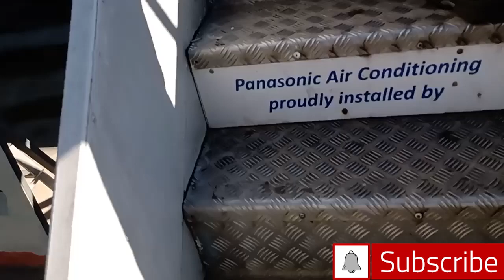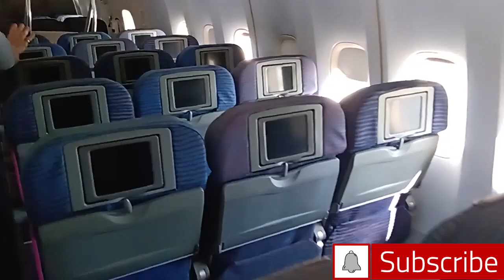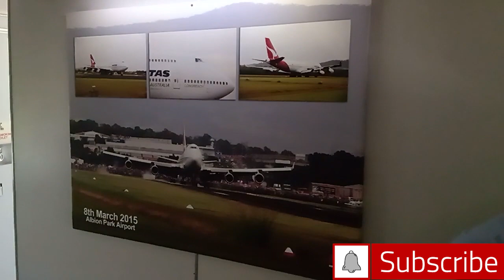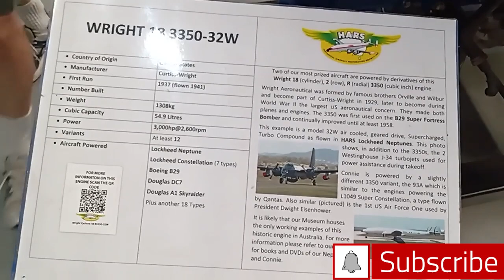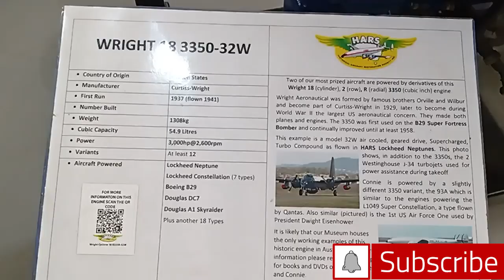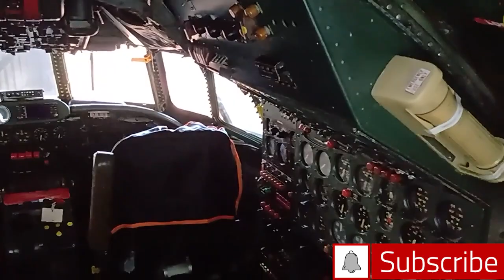HARS aviation museum Albion park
HARS Museum,

The Historical Aircraft Restoration Society often referred to as HARS, is an Australian-based aircraft restoration group. The group has two museums, at Shellharbour Airport in New South Wales, Australia, and Parkes, New South Wales, Australia.[1] HARS was formed in 1979 by a group of aviation enthusiasts interested in preserving Australian Aviation History. Its mission is "To recover and where possible restore to flying condition, aircraft or types of aircraft that have played a significant part in Australian Aviation History both in the Civil and Military arenas".[2]
Anyone suffering from depression please reach out to the great people at lifeline!